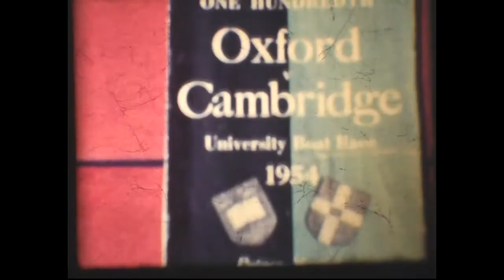The Oxford & Cambridge Boat Race 1954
Filmed by John Hopkins, the first Captain of Boats of Emanuel School and Royal Flying Corps pilot in WW1, the film shows scenes from the 1954 Oxford and Cambridge Boat Race, including crowds, launches and the Cambridge crew doing warm up exercises on Putney embankment. The London based historian Daniel Kirmatzis recently discovered the footage after a meeting with John's daughter about John's experiences as a RFC pilot in the First World War.